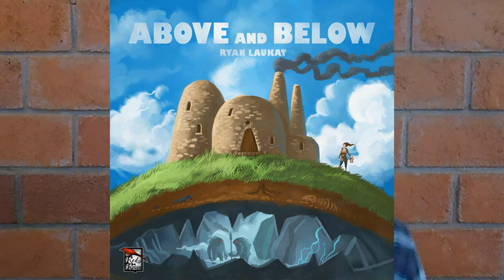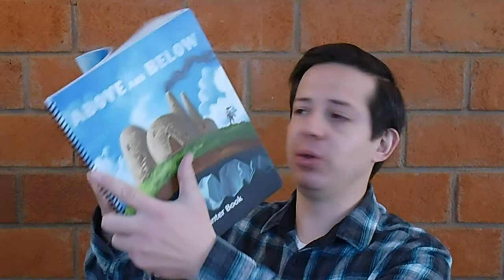Reseña de Above and Below (Juego de mesa)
Aquí podrás ver nuestra opinión sobre el juego de mesa Above and Below, un juego de Ryan Laukat publicado por red Raven Games.